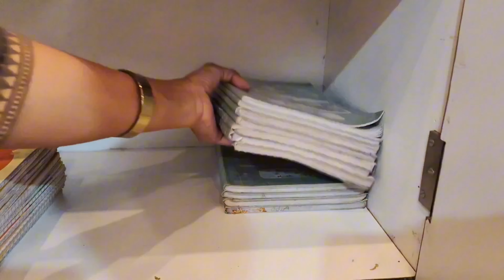Clean with me | cupboard organisation idea | Thank u aap sab ko | How I organise my cupboard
your queries-
clean with me
organise with me
cupboard organization
how to organise
reset with me
decluter and organised
how to get organised
deep clean with me
clean room with me
clean and organised with me
extreme clean with me
ultimate clean with me